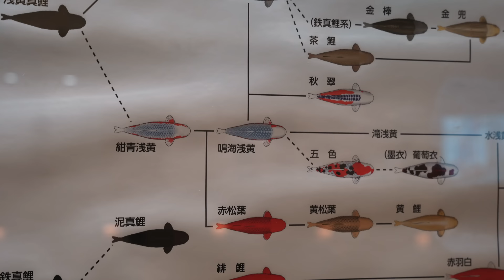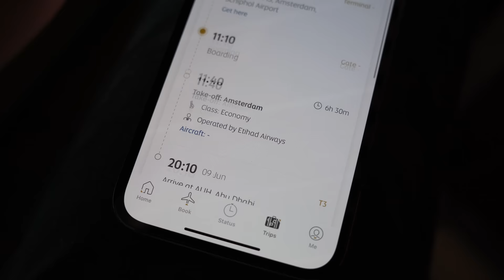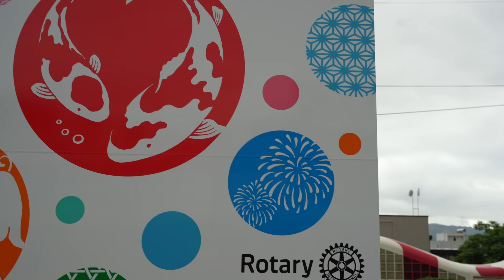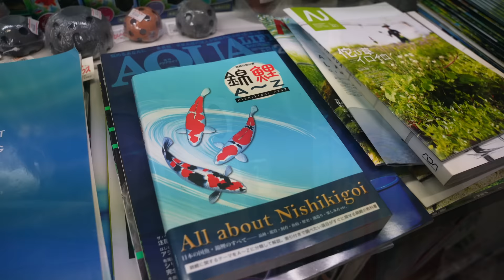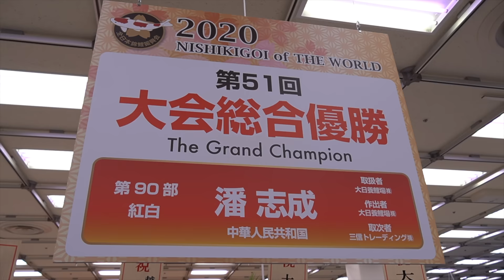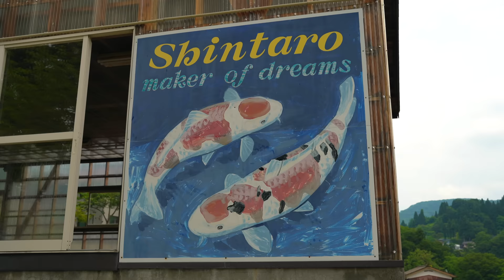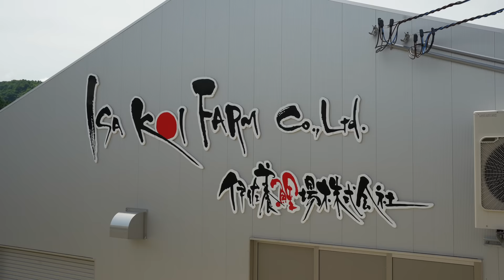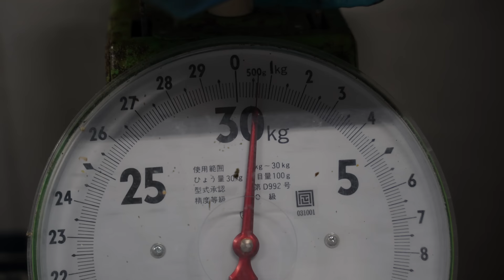How to Breed Koi Fish? Step by Step Documentary!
Did you know that breeding worlds most expensive fish happens in Japan? I am on an adventure in the mountains of Japan where I try to find out how this fish is bred. In this documentary you will experience, exclusively, how the Japanese Koi fish is bred. You get an insight in the history of the fish and I show you how this little fish egg transforms in to a jumbo fish.

Chapters:
00:00 Intro
02:19 Origin of the Koi
04:10 Trip to Japan
06:37 Koi Village
08:56 Nishikigoi Shop
10:46 Dainichi
17:35 Breeding Preparations
20:16 Selecting Baby Fish
21:53 Start Breeding
35:01 Fertilized Eggs
36:42 Hatching of Eggs
38:26 Conclusion

Our VIP Patrons:
- Patrick Tschumi KoiKichi.ch